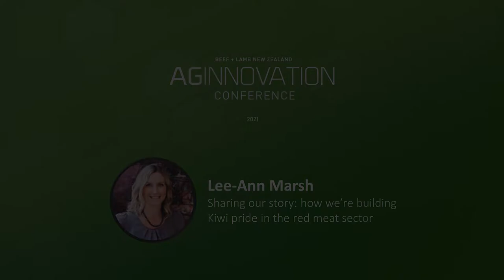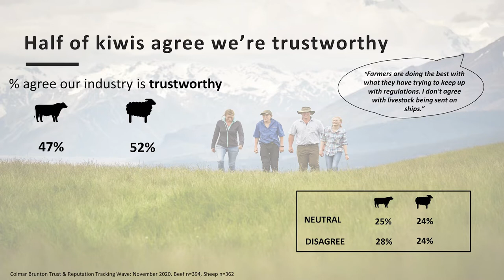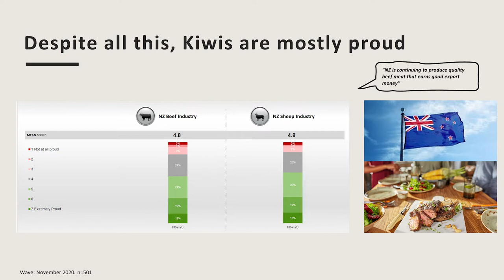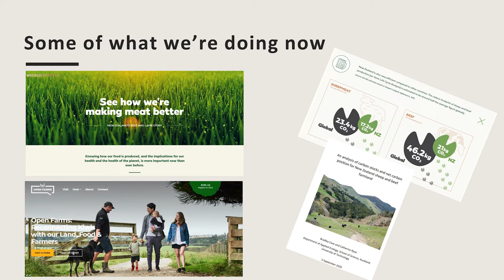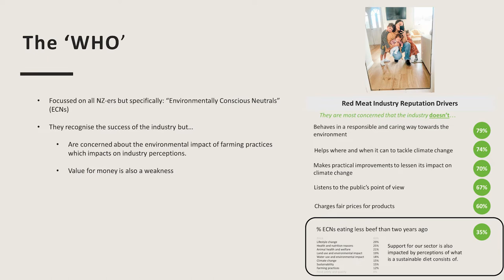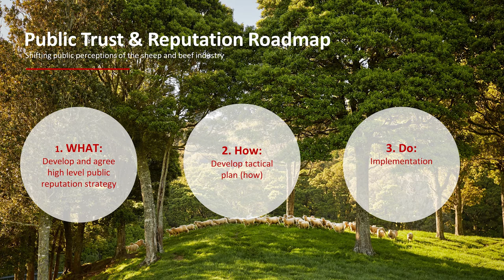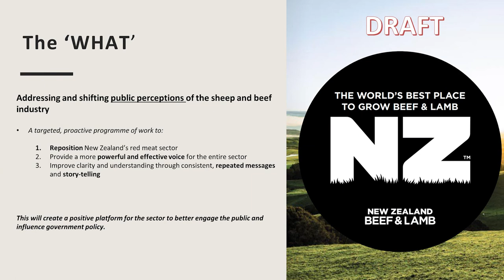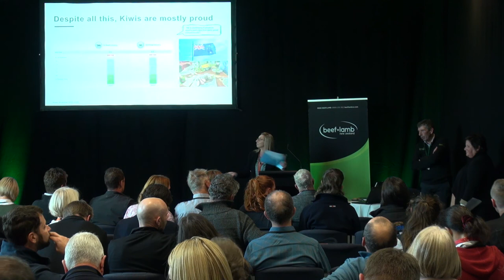AgInnovation 2021 : Sharing our story: how we’re building Kiwi pride in the red meat sector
Did you know that on average, only a quarter of New Zealanders are familiar with the sheep and beef industry or that only half the country agrees our industry is trustworthy? In this short and engaging presentation, Lee-Ann Marsh, Market Innovation Manager for Beef+ Lamb New Zealand will cover how the average Kiwi perceives our sector and what the industry is doing about it. There will be opportunity to ask questions and provide your views so come along and join the korero.